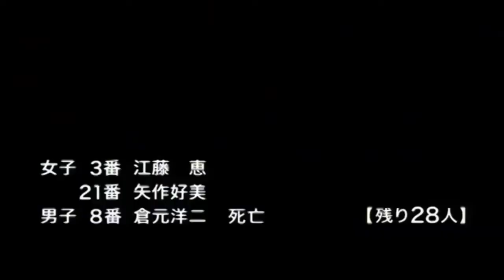Battle Royale: Mitsuko and Megumi(Funny)